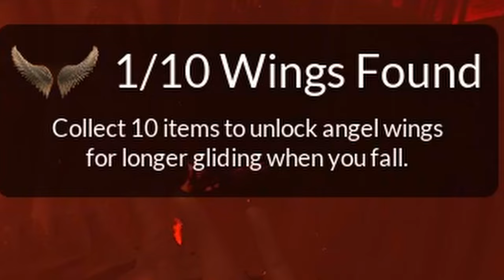IS THIS THE WORLDS MOST IMPOSSIBLE GAME?!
Thank you all so much for stopping by todays video!  If you enjoyed please be sure to leave a LIKE and SUBSCRIBE, we work really hard on these videos for you guys and it would help us out a lot if you would do that for us!
Thank you again for your support and we will catch you in the next upload.  Stay sexy my peeps!